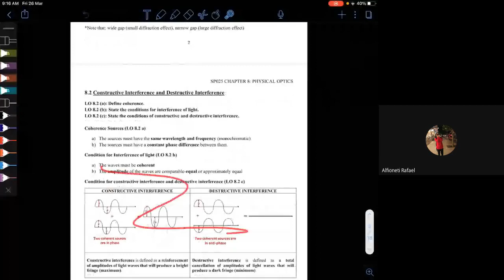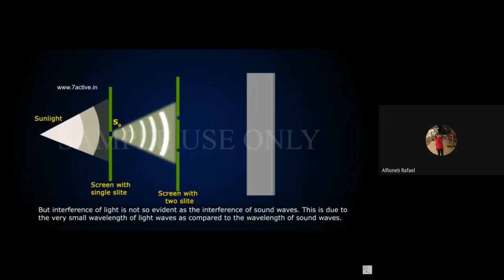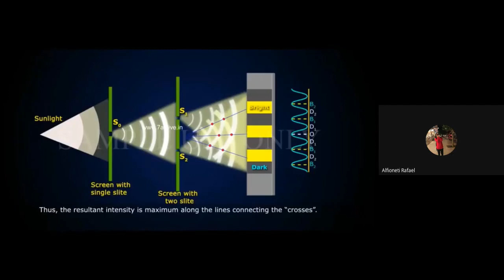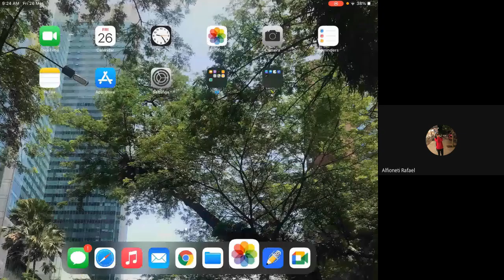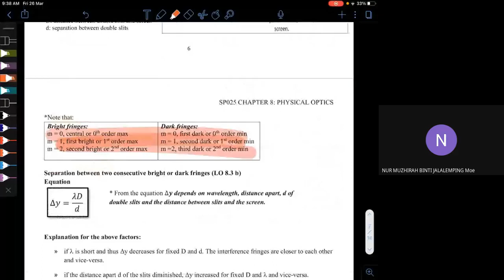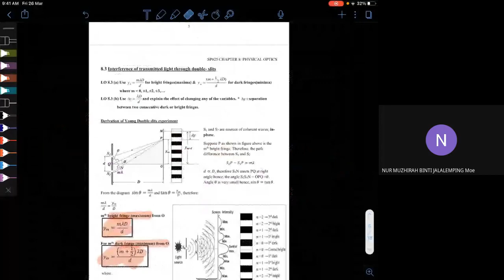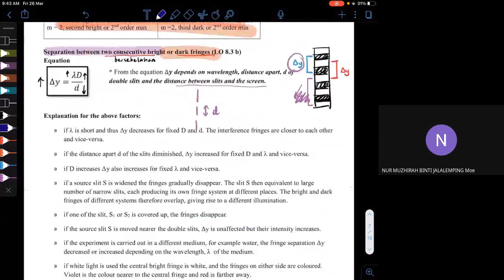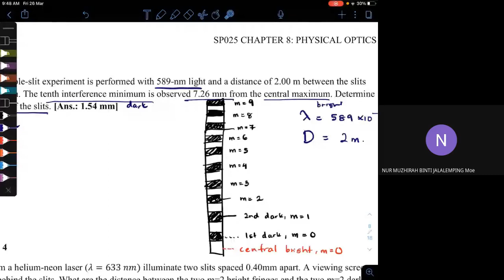GM Chapter 8 : 8.1, 8.2, 8.3 (intro)